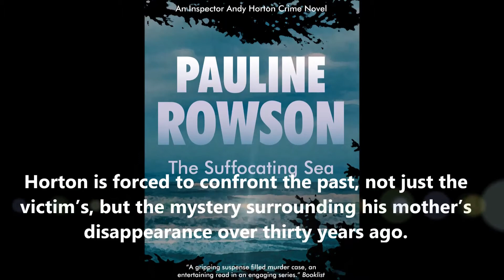The Suffocating Sea - a gripping, suspense-filled murder case for DI Andy Horton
A body on a burning boat leads DI Horton into an investigation that has startling personal consequences. As Horton is forced to confront his past he's faced with a dangerous adversary who will stop at nothing to prevent the truth from coming out... Selected as the "Best of British Crime Fiction" by The Book Depository "A gripping, suspense-filled murder case...an entertaining read in an engaging series..." Booklist